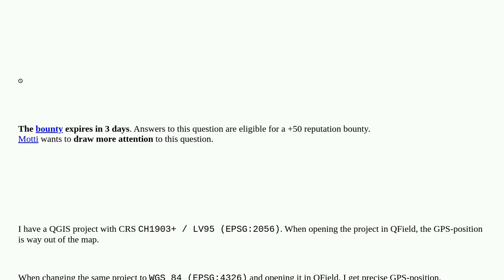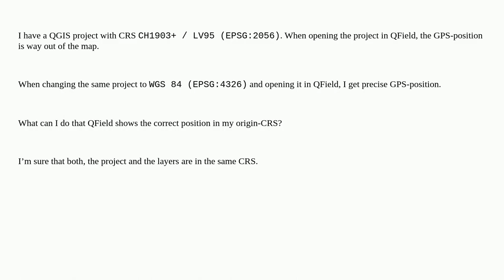Gis: GPS position out of map depending on CRS in QField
GPS position out of map depending on CRS in QField

A special thanks goes out to the community

  qfield